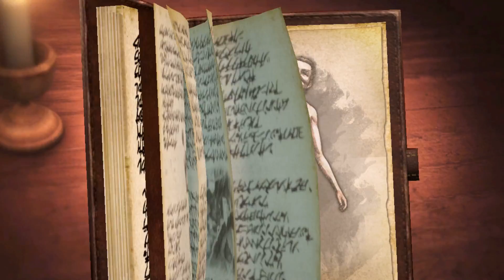PC : Attack on Titan 2 Walkthrough Gameplay #9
Publisher(s) Koei Tecmo
Director(s) Hideo Suzuki
Producer(s) Hisashi Koinuma
Designer(s) Kotaro Hirata
Programmer(s) Tomohisa Yoshikawa
Series Attack on Titan
Platform(s) Microsoft Windows
Nintendo Switch
Xbox One
PlayStation 4
Release
JP: March 15, 2018
NA: March 20, 2018
PAL: March 20, 2018
Genre(s) Action
hack and slash
Mode(s) Single-player
multiplaye